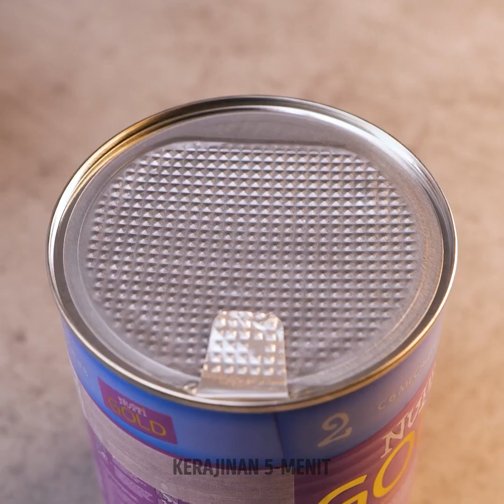Kiat Di Dapur yang Belum Pernah Kamu Lihat Sebelumnya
Kamu akan mempelajari kiat memasak terbaik yang belum kami tunjukkan selama ini! Apa kamu ingin mengetahui cara membuat hidangan yang cantik, dengan tampilan yang luar biasa dan juga dengan rasa yang unik? Kita akan mempelajari teknik memasak baru, tips dekorasi, dan beragam hal berguna lainnya untuk semua penggemar kuliner. Jadi, catat dan coba ide-ide yang menarik untukmu. Berikan camilan lezat untuk keluargamu dan buat mereka jatuh cinta dengan masakanmu.

URUTAN WAKTU:
00:00 – Pengupas sayuran
01:47 – Marinasi
04:05 – Kiat dengan microwave
05:45 – Makanan penutup stroberi